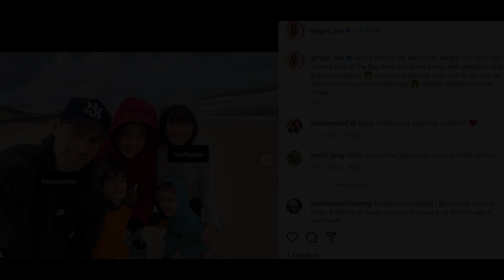Ginger Zee poses in rare private photo with entire family GMA host enjoys California beach getaway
Ginger Zee poses in rare private photo with entire family as GMA host enjoys California beach getaway